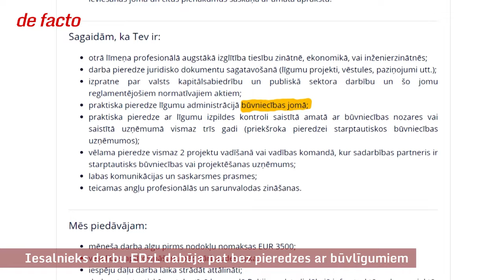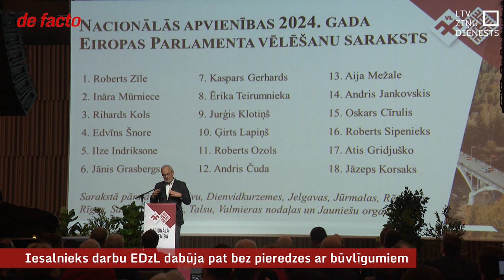Iesalnieks darbu EDzL dabūja pat bez pieredzes ar būvlīgumiem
Pagājušā gada nogalē viens no redzamākajiem Nacionālās apvienības politiķiem Jānis Iesalnieks sabiedrību paguva izbrīnīt pat divreiz. Vispirms paziņoja, ka uzņēmies profesionālu izaicinājumu ārpus politikas, tāpēc vairs nekandidēšot uz politiskiem amatiem. Taču pēc tam atklātībā nāca Iesalnieka jaunais amats – būvdarbu līgumu vadītājs valsts uzņēmumā “Eiropas Dzelzceļa līnijas”, kas Latvijā ievieš “Rail Baltica” projektu. Uzņēmumā atzīst, ka Iesalnieka praktiskā pieredze ar būvniecības līgumiem esot ļoti neliela, taču tādas neesot bijis arī citiem pretendentiem, jo trīsarpus tūkstošu eiro lielā alga neesot konkurētspējīga nozarē.